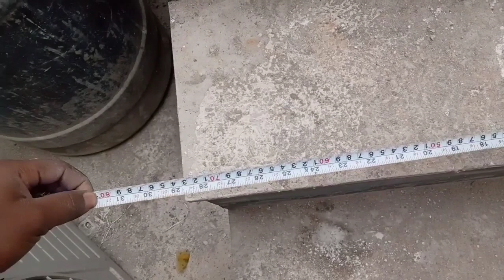Marble fixing rate for staircase | How much will it cost install marble or granite atop the stairs